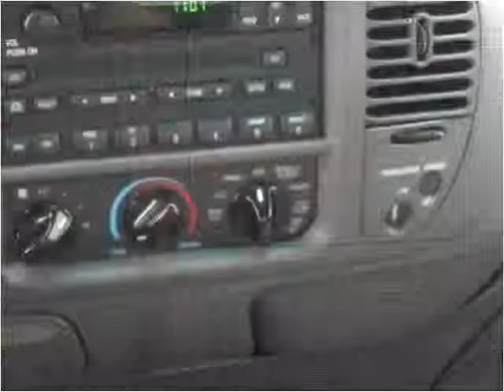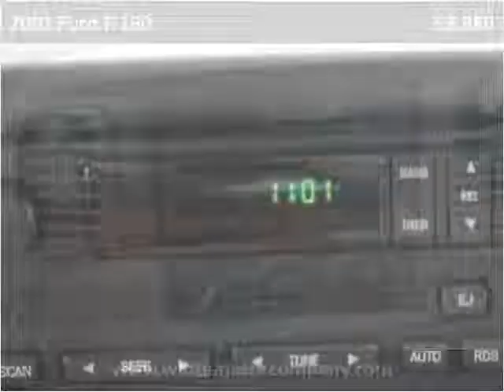2001 Ford F-150 Used Cars Springfield MO